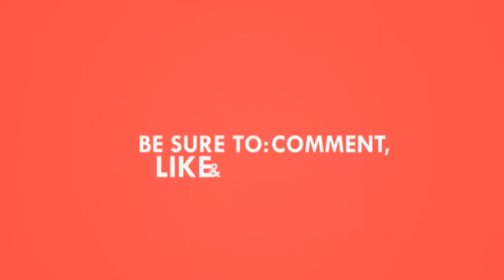Left 4 Dead 2 - EP 1 - With Minetime17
The minetime team is stranded in a zombie apocalypse, join them in their adventure to leave the town and find a safe place.